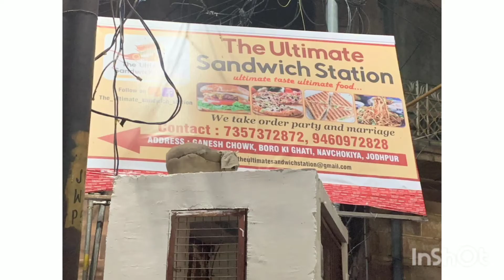trippel layer sandwich at ultimate sandwich station in jodhpur call from midnight food 094609 72828